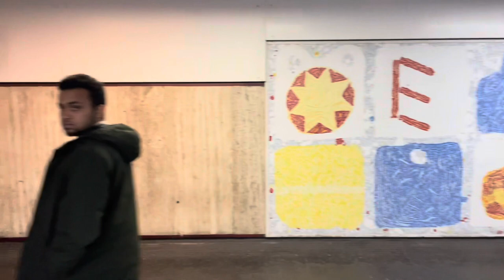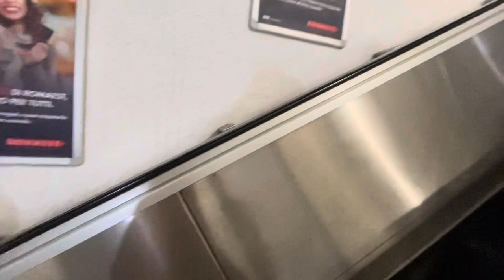Vatican City “Smallest country in the world “ | Europe trip | Rome | Italy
Vatican City the smallest sountry in the world.
After exploring Rome we went to Vatican City and it was so magical as it was Christmas season going now.
For more information please subscript our channel and we will provide you genuine vlogs.